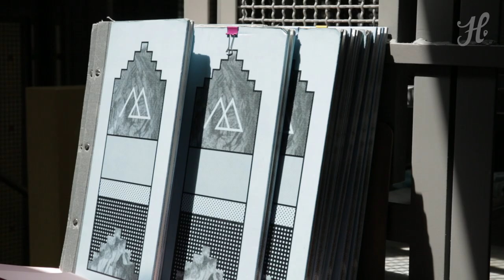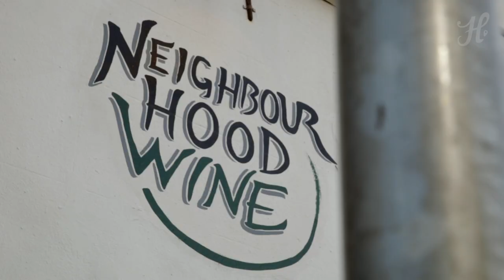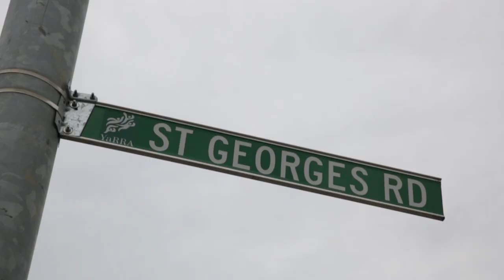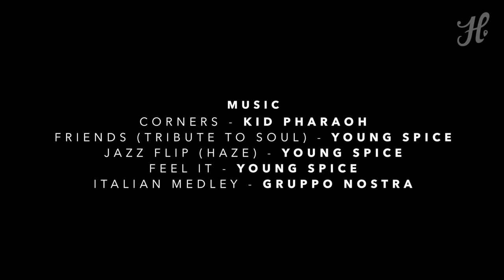The Best Restaurants in North Fitzroy Australia. Eat Where Chefs Eat!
Hood Food Guide. Where The Flavour's At.

In Hood Food Guide Episode Four, well-known Melbourne chef Karen Batson-- Executive Chef of the monster machine that is Cookie, The Toff In Town, Magic Mountain Saloon, Colonel Tan’s, and Boney-- shows us around her hood: North Fitzroy.

You don’t create the menus at some of the most successful restaurants in the city without knowing how to eat. While Karen’s trendy restaurants feature mainly crazy-good Thai-fusion cuisine, this lady likes to tuck in at some true neighbourhood spots. Join us for a Bombolone and a coffee at Loafer Bread, then onwards to Neighbourhood Wine Room for martinis, pool and Steak.

We’ll meet up with her partner Gaye Laing (Dog groomer to the Dog Stars), and friends Daniel Ippoliti (Manager at Magic Mountain Saloon) and Jason Gabriel (owner of Bertie’s Butcher) to mangiare some great Italian food prepared two ways: light and seafood-based at Pinotta and rustic and casual pizza at Supermaxi.

She's dedicated her life to food. This is where she lives. Why would you watch anything else?

Hungry for more? to see more episodes from the show.

Kid Pharaoh: Corners

for more videos. It's Where The Flavour's At.